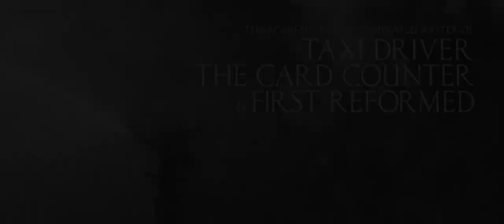Master Gardener: trailer 1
Directed by Academy Award® nominee Paul Schrader based on his original screenplay, MASTER GARDENER follows Narvel Roth (award-winner Joel Edgerton), the meticulous horticulturist of Gracewood Gardens. He is as much devoted to tending the grounds of this beautiful and historic estate, to pandering to his employer, the wealthy dowager Mrs. Haverhill (three-time Academy Award® nominee Sigourney Weaver). When Mrs. Haverhill demands that he take on her wayward and troubled great-niece Maya (Quintessa Swindell) as a new apprentice, chaos enters Narvel’s spartan existence, unlocking dark secrets from a buried violent past that threaten them all